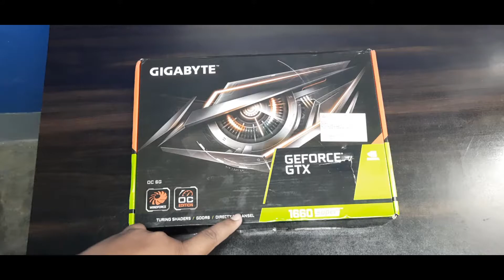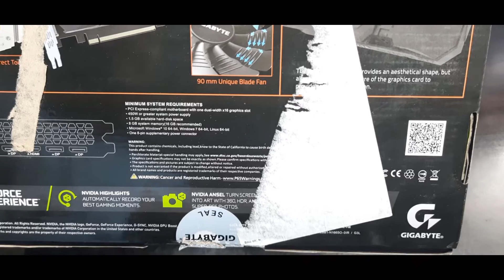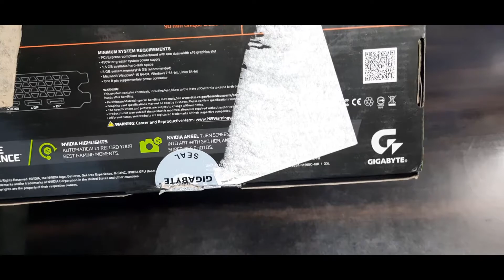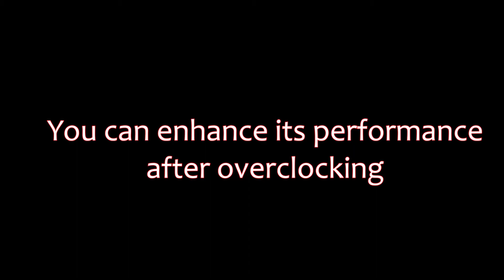Unboxing & review of Gigabyte GTX 1660 super | Best graphic card for gaming and 4K editing in budget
Gigabyte GTX 1660 super 6GB OC
Unboxing of Gigabyte GTX 1660 super which is best graphic card for gaming and 4K editing in budget range
**(Check price and buy from here)**
Gigabyte GTX 1660 super
***Kits I am using for YouTube Videos***
or You can go with this also

Video Chapters
00:00 : Intro
00:18 : Overview of Box of Gigabyte GTX 1660 super
01:45 : Minimum system requirement for Gigabyte GTX 1660 super
02:22 : Unboxing and Review of Gigabyte GTX 1660 super
02:38 : Box content of Gigabyte GTX 1660 super
02:59 : Build quality of Gigabyte GTX 1660 super
03:38 : Ports of Gigabyte GTX 1660 super
04:17 : Some important points for Gigabyte GTX 1660 super